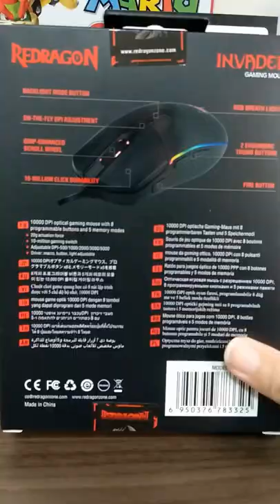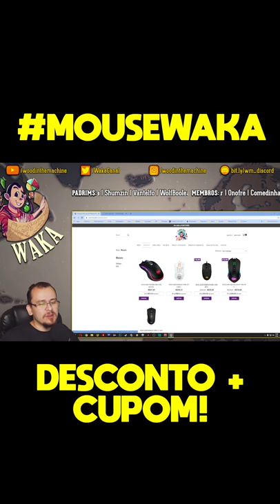Tive que tomar uma importante decisão...